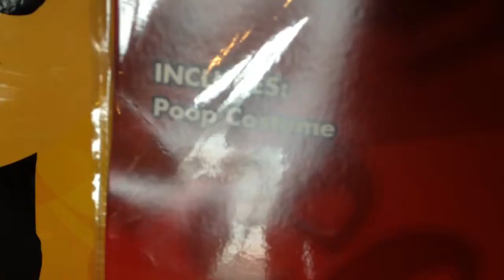I HATE JUMP SCARES!!!!!! [10.3.15]